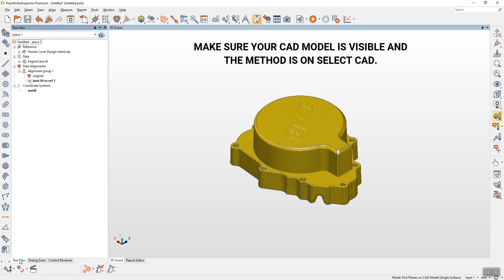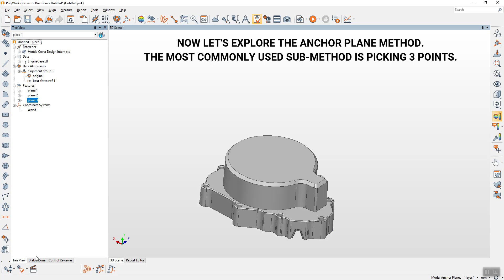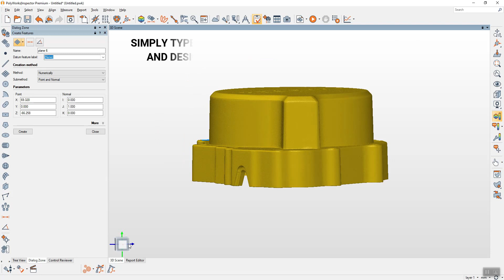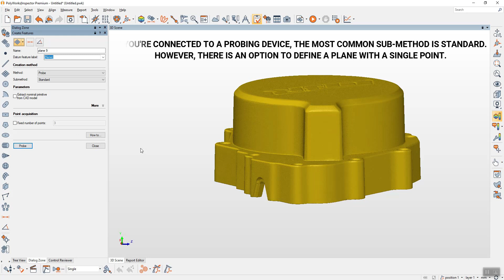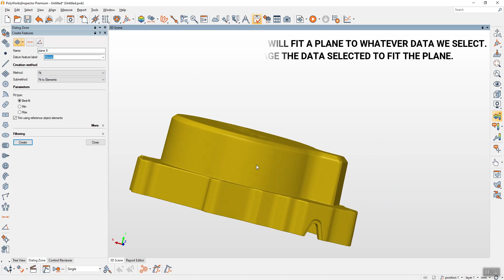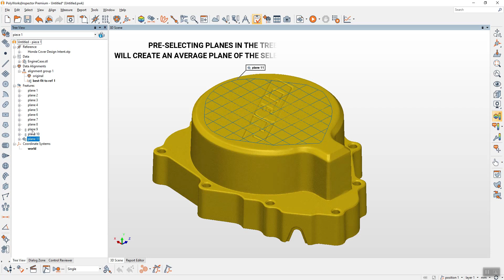Training PolyWorks: Creating All Types Of Planes (PW2019)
In this video, we show you how to create all types of planes in PolyWorks 2019.
Learn how to work effectively in PolyWorks with loads of tips & tricks. We've found through years and years of service work, optimum ways to interact with the software - and show you how to do the same here.
Below is the transcript of the video:

LET'S EXPLORE CREATING PLANES W/ ALL THE DIFFERENT METHODS.
SELECT CREATE PLANE.
MAKE SURE YOUR CAD MODEL IS VISIBLE AND
THE METHOD IS ON SELECT CAD.
YOU HAVE THE OPTION TO SELECT SINGLE SURFACE, OR MULTIPLE SURFACES.
WE'LL START WITH SINGLE SURFACE.
SIMPLY, HOVER THE CURSOR OVER THE CAD.
WHEN AN AREA TURNS GREEN, YOU CAN SELECT IT - IT WILL CREATE A PLANE
OF THAT HIGHLIGHTED AREA.
YOU CAN DESIGNATE THE PLANES AS DATUMS OR NAME THEM IN THE DIALOGUE ZONE.
LET'S EXPLORE USING THE SUBMETHOD, MULTIPLE SURFACES.
SELECT A PLANE & IT WILL TURN GREEN. WHEN YOU HOVER OVER CO-PLANAR AREAS,
THEY WILL TURN A DIFFERENT GREEN AND YOU CAN SELECT THEM. IF YOU DO, THEY
WILL BE ADDED. RIGHT CLICK AND IT WILL CREATE A SINGLE PLANE FROM THE SELECTED AREAS.
NOW LET'S EXPLORE THE ANCHOR PLANE METHOD.
THE MOST COMMONLY USED SUB-METHOD IS PICKING 3 POINTS.
SIMPLY PICK 3 POINTS TO CREATE A PLANE.
WHEN DONE ON A CAD MODEL, YOU WILL GET A NOMINAL PLANE.
IF YOU USE THIS METHOD ON SCAN DATA, YOU WILL GET A PLANE WITH MEASURED VALUES.
THIS IS A USEFUL METHOD FOR DEFINING SPECIFIC AREAS TO DEFINE AS A PLANE.
NEXT LET'S CREATE A PLANE NUMERICALLY.
THE MOST COMMON SUB-METHOD IS POINT AND NORMAL.
NORMAL IS THE i, j, k DIRECTION OF THE PLANE.
SIMPLY TYPE IN THE POSITION OF THE CENTER POINT OF YOUR PLANE
AND DESIGNATE THE NORMAL DIRECTION. THEN CLICK CREATE.
HERE'S AN EXAMPLE OF LEAVING THE POINT LOCATION THE SAME AND CHANGING THE NORMAL.
ANOTHER METHOD IS PROBING A PLANE.
IF YOU'RE CONNECTED TO A PROBING DEVICE, THE MOST COMMON SUB-METHOD IS STANDARD.
HOWEVER, THERE IS AN OPTION TO DEFINE A PLANE WITH A SINGLE POINT.
NOW LET'S FIT A PLANE.
FIT TO ELEMENTS MEANS THAT WE WILL FIT A PLANE TO WHATEVER DATA WE SELECT.
BY DEFAULT, IT WILL AVERAGE THE DATA SELECTED TO FIT THE PLANE.
HERE ARE THE OTHER SUB-METHODS.
IF YOU CLICK CREATE, IT WILL BRING UP A DIALOGUE BOX ALERTING YOU TO SELECT DATA.
YOU CAN PRE-SELECT DATA BEFORE CLICKING CREATE FOR A FASTER WORK-FLOW.
SELECT THE DATA YOU WANT TO DEFINE A PLANE WITH, THEN CLICK CREATE.
BE CAREFUL TO ONLY SELECT THE DATA YOU WANT USED-A GOOD
REPRESENTATION OF THE PLANE FEATURE. NOTE: IT WILL CREATE A MEASURED PLANE.
NOW LET'S EXPLORE USING OBJECTS TO CREATE PLANES.
THERE ARE LOT'S OF SUB-METHODS TO EXPLORE!!.
HERE WE'VE ALREADY CREATED SEVERAL PLANES AND WILL USE THE AVERAGE SUB-METHOD.
PRE-SELECTING PLANES IN THE TREE, THEN SELECTING CREATE IN THE DIALOGUE ZONE
WILL CREATE AN AVERAGE PLANE OF THE SELECTED PLANES. THIS PLANE WILL BE A DEPENDANT FEATURE.